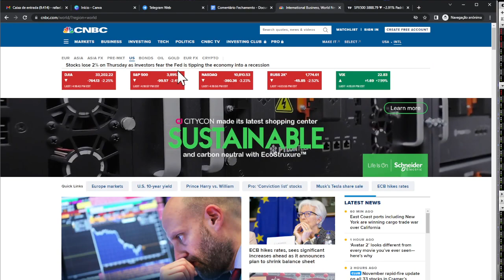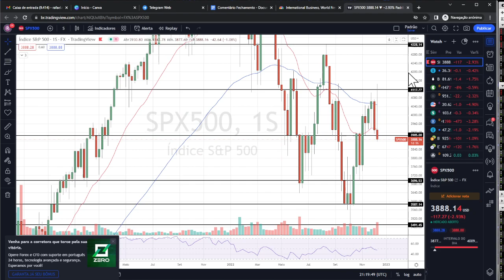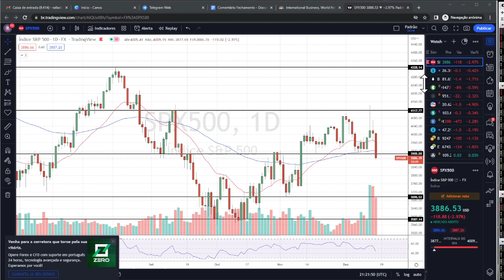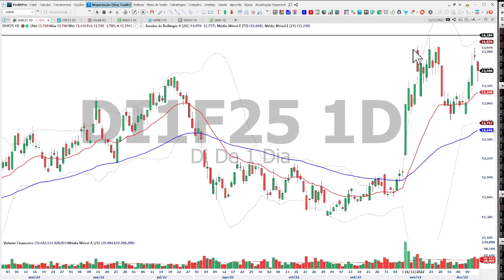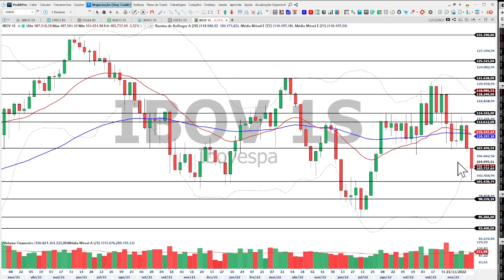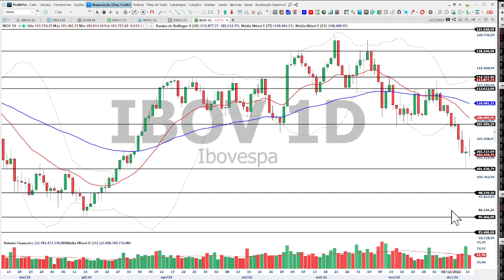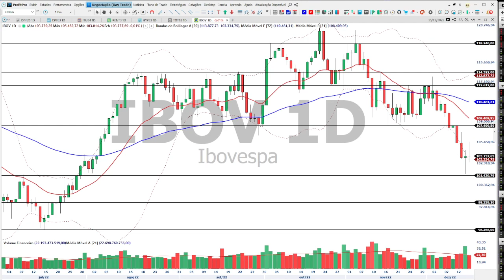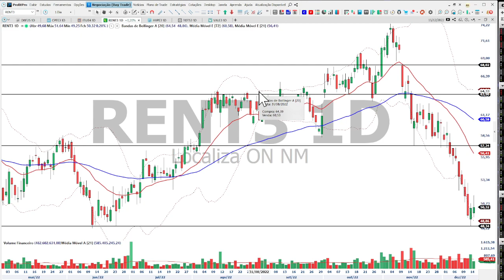Bolsas dos EUA despencam e Ibovespa encerra o dia em ligeira queda - 15/12/22